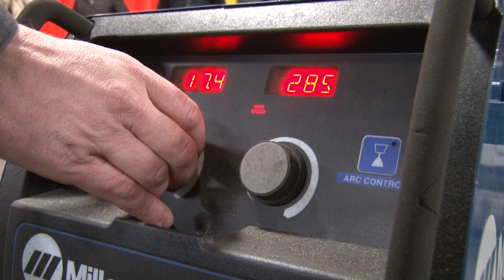Miller Users Weld for Security - Seagrave Fire Apparatus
Firefighting vehicles save lives. Not only the lives of those threatened by fire, but also the lives of the firefighters transported by those vehicles. Because getting to a fire can be as dangerous as fighting it. Building a firefighting vehicle that can protect the people inside it is crucial. It takes more than metal. It takes knowledge, skill and a commitment to building the best, using the best materials and the best products. It takes respect for firefighters and what they do — what they risk. Todd Engel and his team at Seagrave Fire Apparatus have what it takes to build world-class firefighting vehicles — and they depend on Miller welders. Because every weld makes a difference. Those welds make vehicles that save lives. Together, we build security.